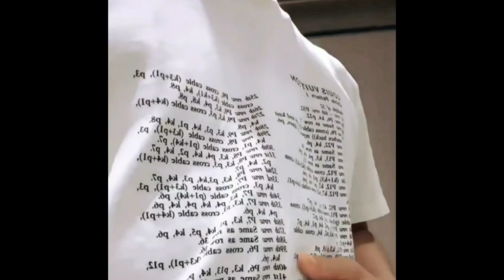Sandiaga Uno Berikan Hadiah Mewah & Spesial Ke Lesti Dan Anaknya Muhammad Leslar, Isinya Wah Bangey